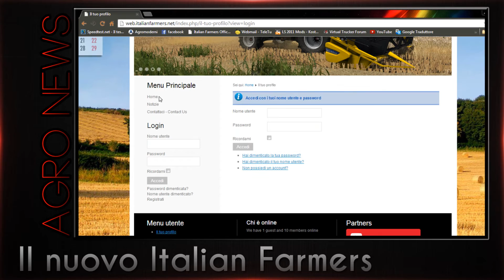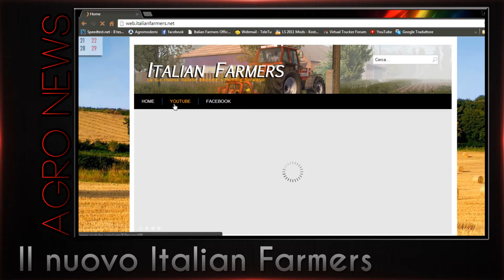Agro News: #1- 4a settimana Settembre 2013 ITA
▃ ▄ ▅ ▆ ▇ █ Ciao,io sono agromoderni e questa è una descrizione █ ▇ ▆ ▅ ▄ ▃
GUARDA A 1080p ! WATCH AT 1080p!
Ecco il primo video-settimanale che punta sull'agricoltura, su Farming Simulator e sulla tecnologia.
Spero che il video vi sia piaciuto, è ancora in fase embrionale: aspetto vostre critiche e consigli per migliorarlo.
Le musiche usate sono tutte presenti sul mio sito, trovate il link qua sotto.
Per chi si stesse chiedendo,  -Ma quando fai farming?- beh ragazzi questa serie sarà ogni sabato, per il resto della settimana farò LS: come ho già spiegato mi son stufato di vedere che dopo ogni mia scelta molti la replicano, il mio stile è l'originalità:
un ragazzo di 15 anni che crea contenuti seri e informativi... QUESTO SI CHE E' ORIGINALE!
Questa descrizione sta diventando un blog, ma non è un problema, anzi, vi faccio un applauso se siete così tanto fan sfegatati di Agro da leggere fin qui!
Per chi stesse pensando a un mega computer che faccia girare dei super-programmi complicatissimi per fare tutto ciò, rispondo:
PENSI SBAGLIATO, in realtà per comodità ho realizzato tutto dal portatile (per sapere che portatile vai sul sito) , con programmi non troppo professionali. Il punto è che se la persona è giusta, se la persona ha idee, intelligenza e abbastanza curiosità da poter scoprire, con un solo microfono può trasformare il suo canale.
Io mi sono buttato, spero che questa mia iniziativa vi piaccia e che piaccia anche ai vostri amici!
Mi sono dilungato fin troppo, ci vediamo nei prossimi giorni.

Ordine del giorno:
-New Holland POWER Tour
-Iphone 5C
-Riapertura dell'Italian Farmers
-Valtra campione europeo di EU
-Ago Modding: news e futuro

Vuoi sapere con cosa registro ed altre notizie su di me?
Guarda sul mio sito!

NOTE:
Quando ho realizzato il video, non era ancora sicuro il nome del tour della NH, quindi ho inserito la parola DEMO (dall'inglese PROVA), ora, a distanza di qualche giorno, vi posso dire con certezza che il nome del Tour è NH POWER tour